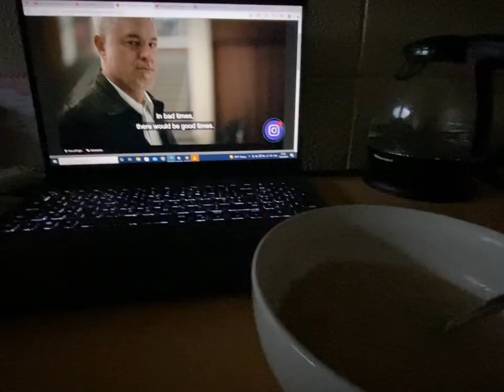Vlog 5 - A few days at Wingate University